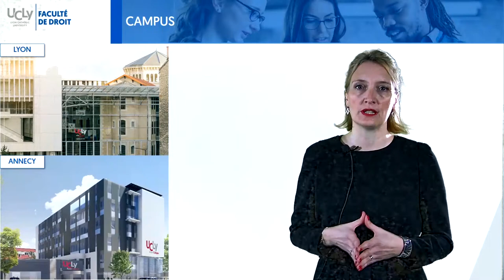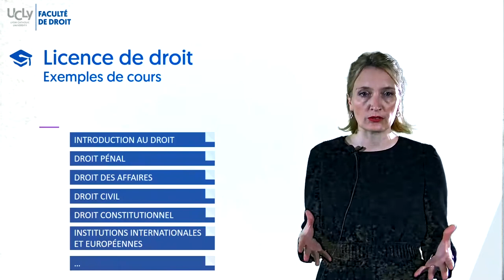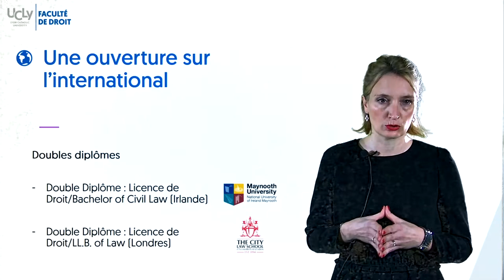Présentation de la Licence de Droit – La formation en 3 min !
Carole PETIT, Directrice Adjointe de la Faculté de Droit de l’UCLy et Directrice pédagogique du DU Etat Civil vous présente en 3 min la Licence de Droit proposée à l’UCLy.